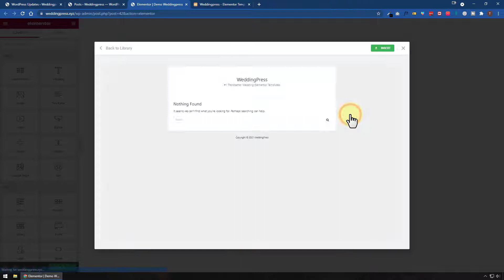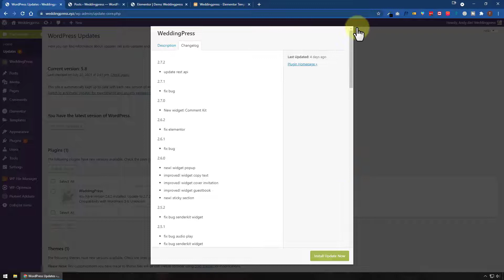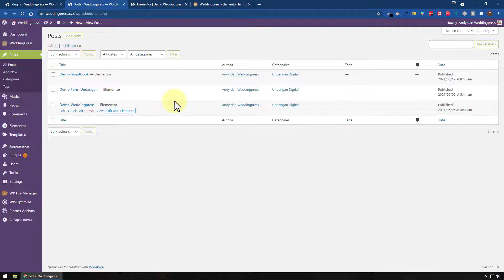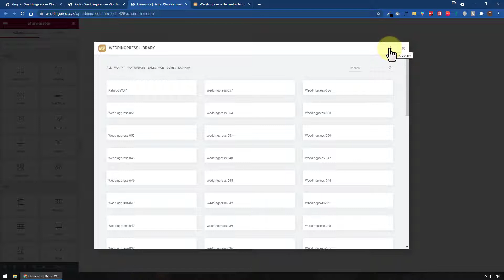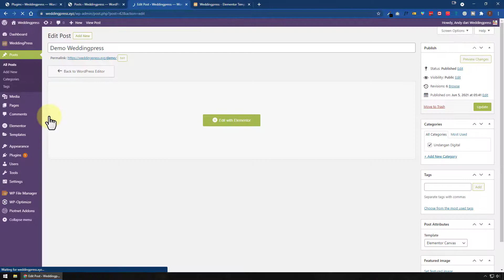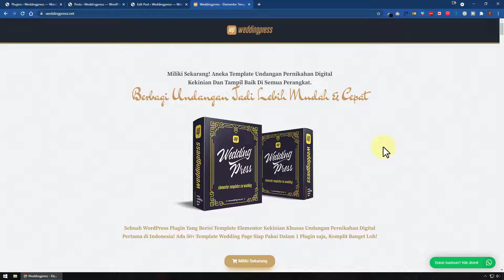Weddingpress Library Template Not Found - Ini Solusinya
Hai teman-teman pengguna weddingpress, saat ini kita melalui updating tuk api rest templatenya, sehingga nanti anda akan mendapati template pada bagian weddingpress library menjadi non found! Nah kok bisa? lalu bagaimana solusinya? yuk tonton video berikut ini supaya template weddingpress anda bisa kembali seperti semula.

Chapters:
0:00 Intro
0:27 Disclaimer Weddingpress
0:40 Cara Miliki Weddingpress
1:20 Solusi Weddingpress Library Not Found
2:00 Cara Update Weddingpress Plugin
2:55 Cara Sinkronisasi Weddingpress Library
3:56 Cara Insert Template Weddingpress
4:44 Closing

Weddingpress adalah trendsetter wordpress plugin yang menyediakan aneka template elementor khusus untuk undangan pernikahan digital, pastikan Anda memiliki weddingpress hanya melalui website resminya di